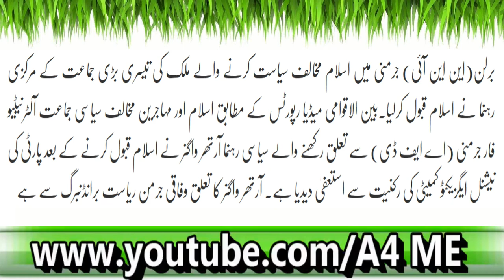Germany Islam Mukhalif Party Kay Markazi Rehnomaa Ka Qabool E Islam